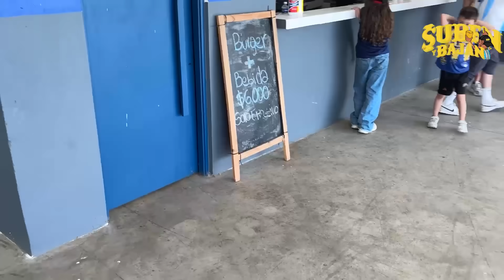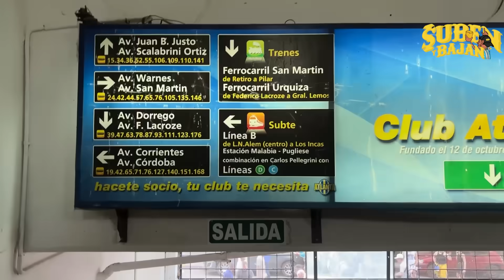ESTOS SE DETESTAN: ATLANTA vs ALL BOYS | ¿Es una hinchada judía? - Tribuneadas, Humo All Boys y mas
Para aportar al canal:
Alias: francorocha.ok

Segundo canal: ​⁠@francorocha

0:00 Adelanto
0:35 Inicio
0:55 Cancha + Wainraich
2:16 ¿Porque no me meto en la barra?
2:47: Previa e hinchas
5:25 Ingreso
6:14 Hinchas y recibimiento
8:27 Tribuna hinchas datos y mas
13:15 Comunidad judia y gauchito gil
13:38 Humo blanco y negro, y cancion
14:20 Final y bronca de la gente